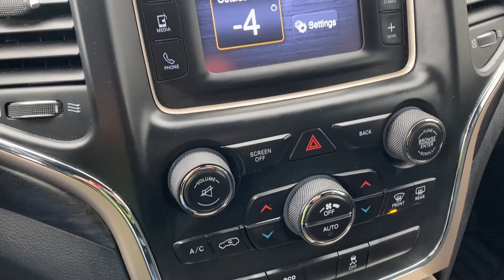2014 Jeep Grand Cherokee Laredo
Stock: BG78117